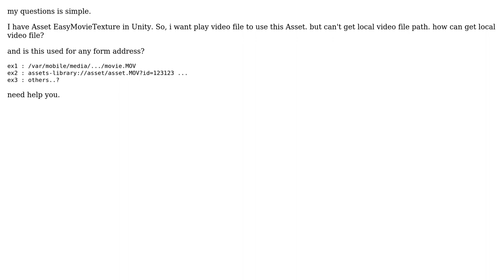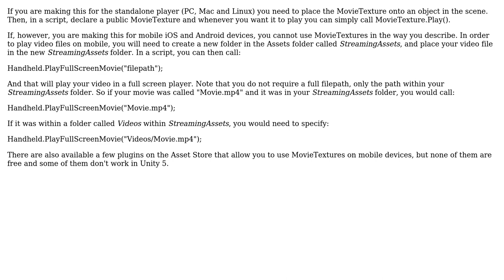How Can Play EasyMovieTexture for ios in Unity?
With thanks & praise to God, and with thanks to the many people who have made this project possible! You are responsible for your own actions.